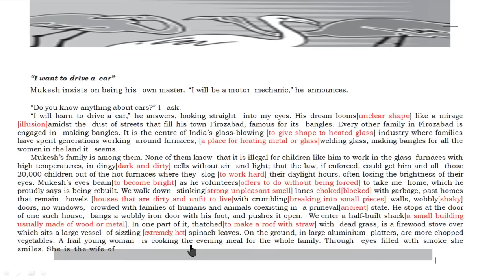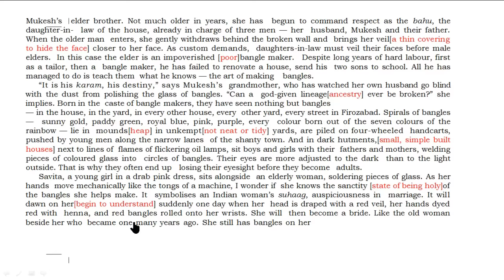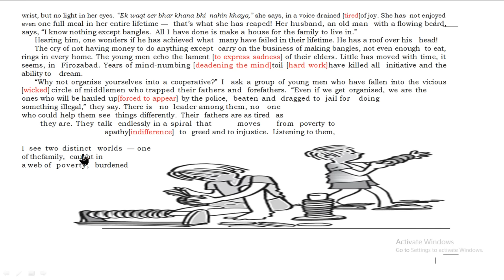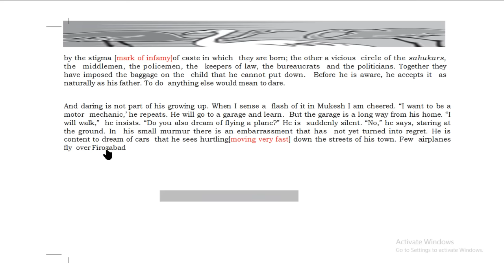LOST SPRING PART 2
Lost spring part 2 explained in Hindi